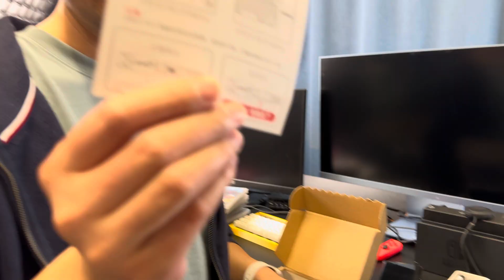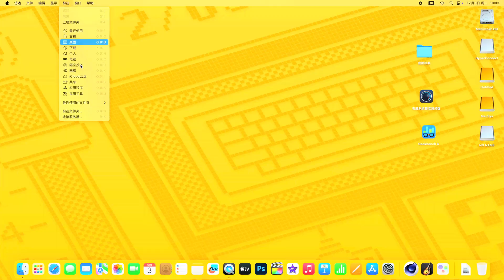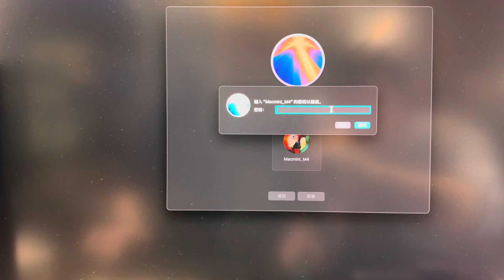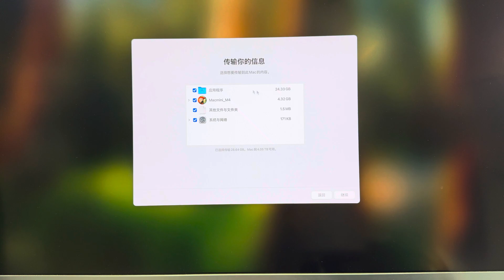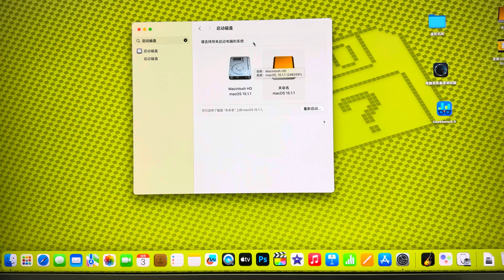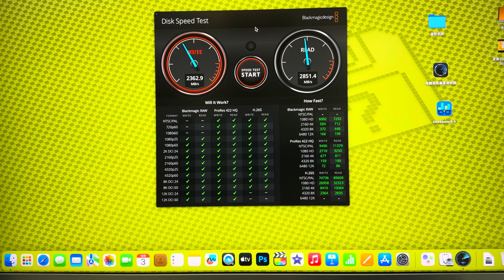MacMini M4版4TB外置雷电系统攻略+迈和伦8121SD硬盘盒体验